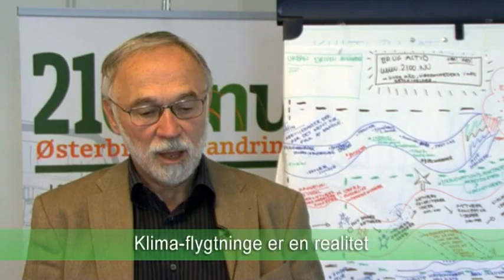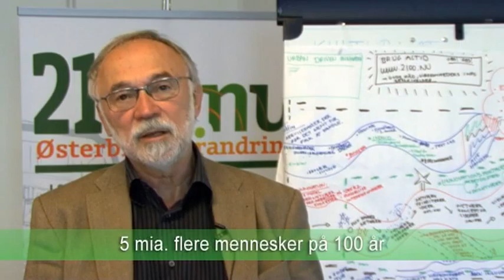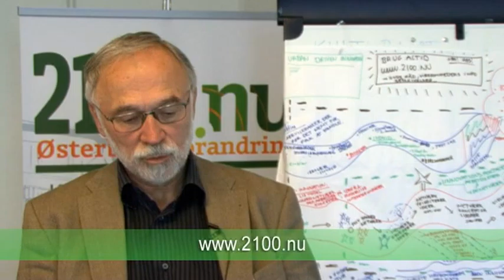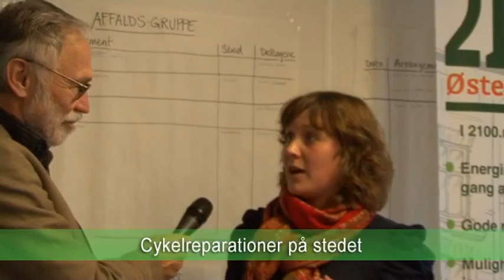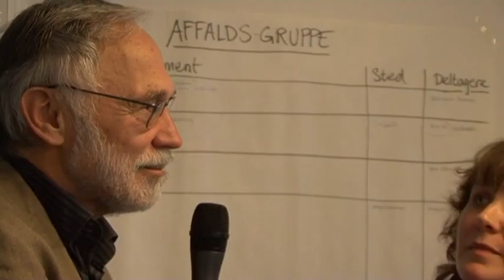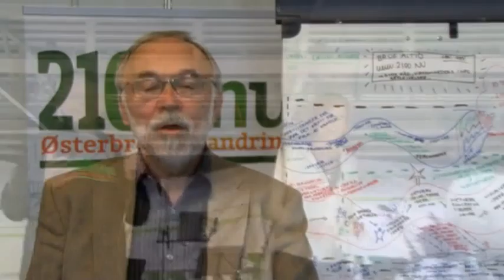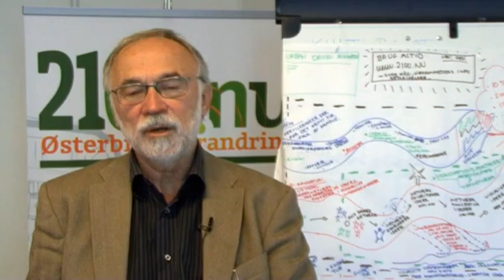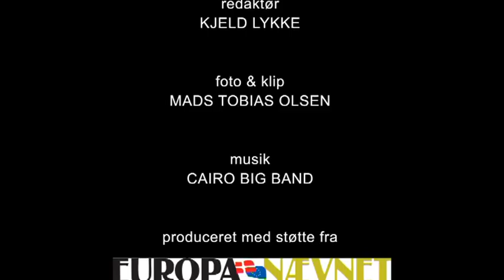Tvø10810 Klimaprojekt 2100nu 10% Mindre Co2 1 69